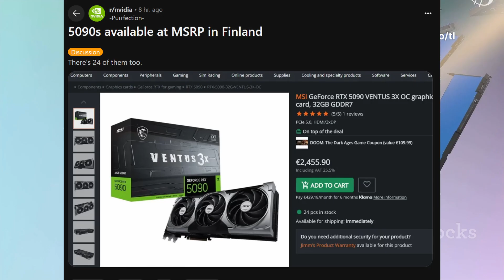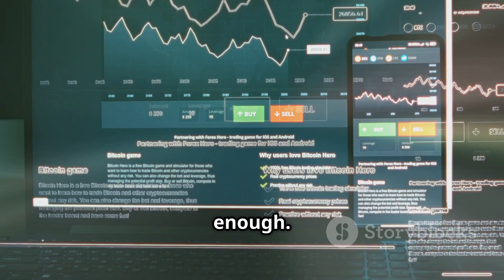RTX 5090 GPU Prices Start to Drop?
Good news for gamers and PC builders—there are small signs that RTX 5090 graphics card prices are starting to come down. While it’s not a huge drop, and prices are still high, some stores in Europe are now offering the card closer to its original price. A Reddit user recently shared that in Finland, you can now buy the RTX 5090 for €2456. That’s still more than the official Finnish price of €2339, but it’s better than before.

In other parts of Europe, the card still costs around €2599, according to Geizhals, a site that compares prices from many stores. Even though these prices are higher than the MSRP (Manufacturer’s Suggested Retail Price), they are now cheaper than what some people are paying in the United States. For example, on the MSI store in the US, the RTX 5090 VENTUS model costs $2999. If you convert that to euros, it's around €2668.

One reason why prices might be starting to fall is that NVIDIA can no longer sell a special version of the RTX 5090 (called the 5090D) in China. This change might push more cards to the rest of the world, which could help prices go down over time.

Also, another card in the RTX 50 series, the RTX 5070, has already started selling below MSRP in some places. This suggests NVIDIA might have more stock than expected and fewer buyers right now.

The RTX 5090 is not just made for gamers—it’s also popular with AI researchers because it has 32GB of memory. But maybe the rush for AI hardware is slowing down too, which could help bring the price down even more in the future.

For now, prices are still high, but the situation is slowly improving. If you’ve been waiting to buy an RTX 5090, it might be smart to wait just a little longer.